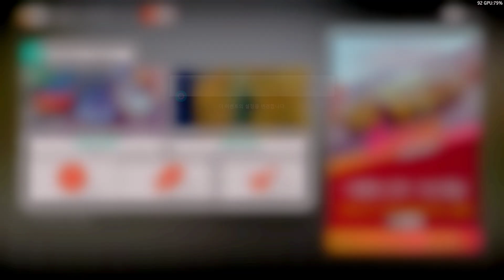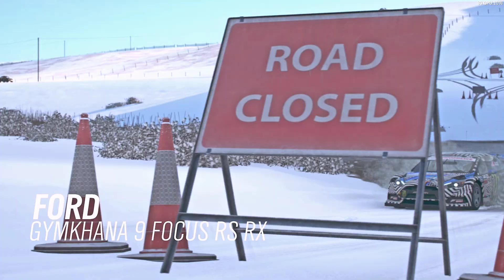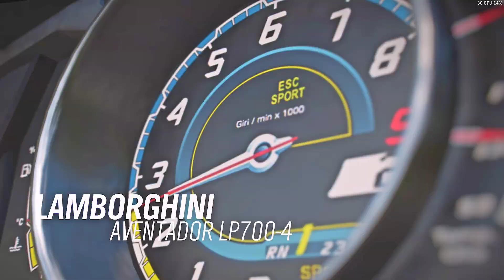sls amg 2011 mercedes benz Forza Horizon 4 gameplay 3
포르자 호라이즌
Forza Horizon 4. Enjoy!